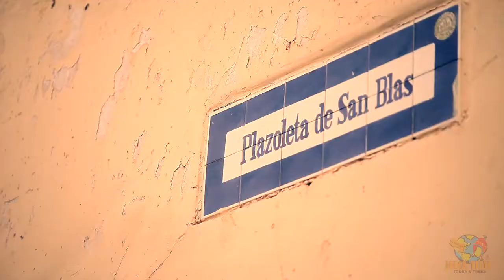Tour Cusco a Machu Picchu | Tours Peru | Agencia de Viajes Inka Time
CUSCO... Una ciudad MARAVILLOSA 🎉️🇵🇪✈️

Disfrute unos días dentro de los principales atractivos turísticos de la capital arqueológica de América Cusco que impresiona a todo el mundo con sus hermosas calles típicas, su gente y centros arqueológicos que hacen mucho mas colorido la ciudad, ademas haciendo una visita a la mágica ciudadela de Machu Picchu.😍

¿Ya tienes pensado visitar este hermoso e increíble lugar?  ✴️

Somos expertos en tours diferenciados, viaja con nosotros y deja que nuestra experiencia sea tu guía.😉